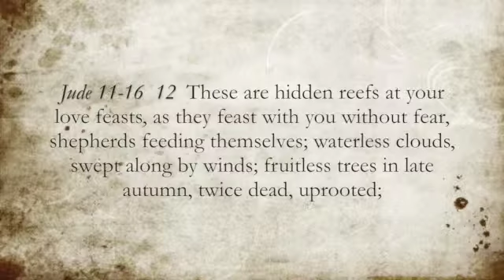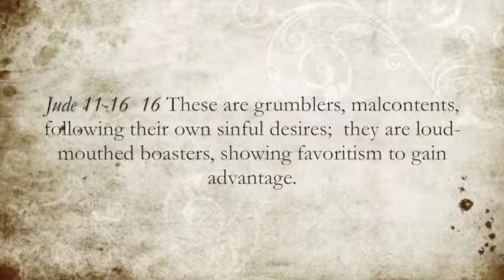Jude 14-16 » Sin and Its Consequences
The warning of Jude is to contend for the faith and not fall into the judgment of God. We can do so because we know our debt has been paid. He is our Master, Lord. He is Jesus Christ and he was crucified for his people.